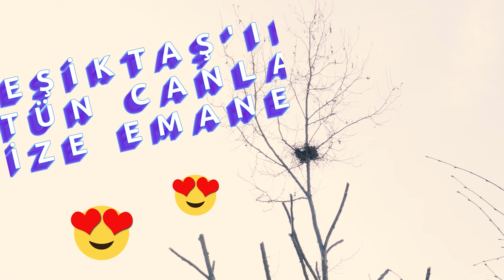Çınar Ağaçlarımızı Bahara Hazırlıyoruz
Çınar ağaçlarımız artık daha sağlıklı ve uzun ömürlü.
Ihlamurdere Caddesi’nde yıllara meydan okuyan çınar ağaçlarımızın budama işlemlerini uzman ekiplerimizle gerçekleştirdik.